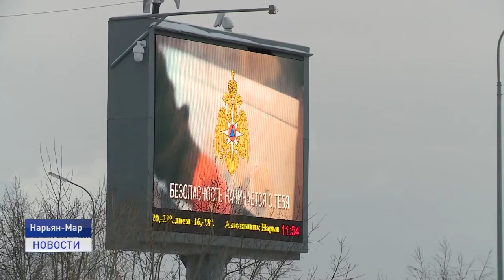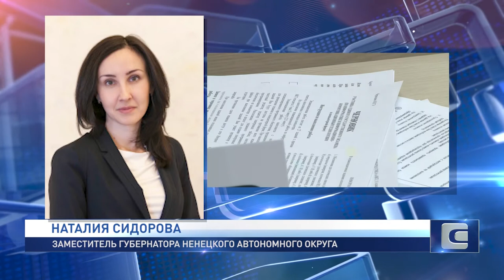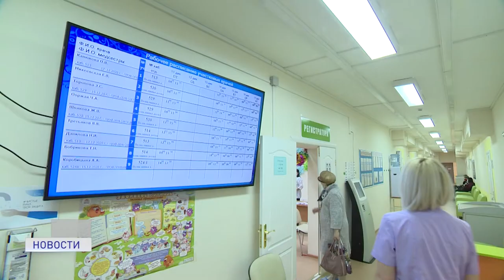БОРЬБА С COVID-19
Еще в конце декабря президент России Владимир Путин поручил удвоить выплаты медикам, борющимся с коронавирусом, в новогодние дни. Об этом он сказал на совместном заседании Госсовета и Совета по стратегическому развитию и нацпроектам. Такие выплаты положены и работникам здравоохранения Ненецкого автономного округа.